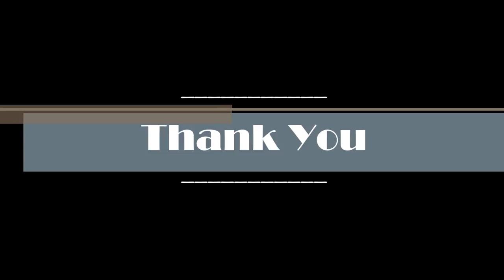Don Bosco Bandel Sports Meet 2K16 Part 4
This is the video of Don Bosco Bandel Sports Meet 2K16
Dedicated to all my Bosconian Brothers
Sorry I have gone out of my topic